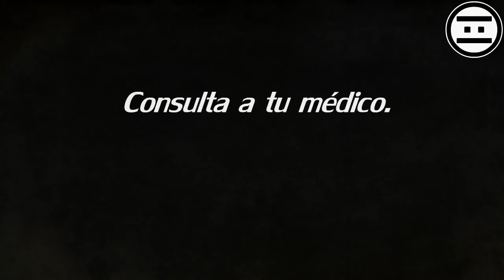NEGAS - PARTY HEROES - Viajero del Tiempo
Original de RALNEGAS del 13 de junio del 2013.

NUEVO JUEGO RATTA BROS!!

CHATEA CON EL NIÑO RATTA!!